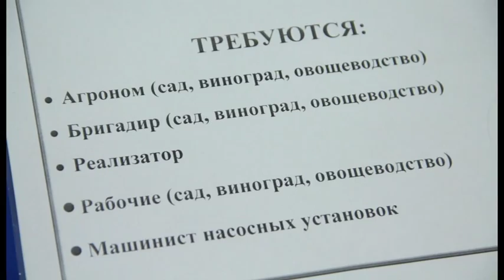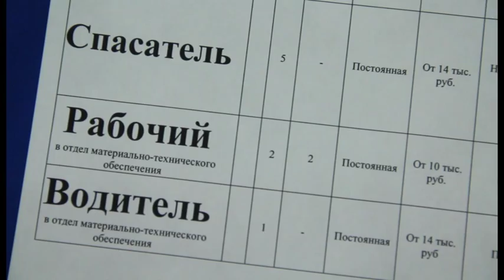В Анапе состоялась ярмарке вакансий «Планета ресурсов»